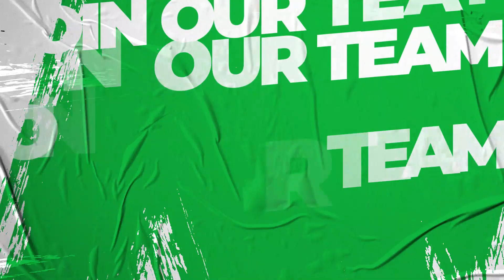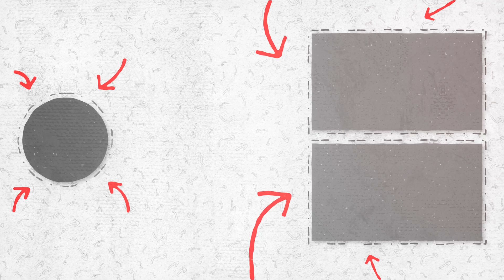أسهل طريقة لتضخيم الصدر وبلا خلاص فابور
شوف تيفي أول منبر مغربي على الواتساب...
توصل فورا بالدعوة للإستفادة من الخاصية الجديدة لواتساب عبر الرابط :
تابعوا أخبارنا و فيديوهاتنا و لايفاتنا مباشرة على قناتنا بالواتساب